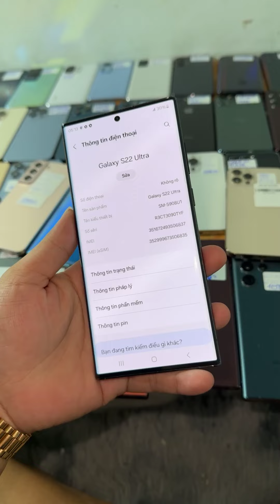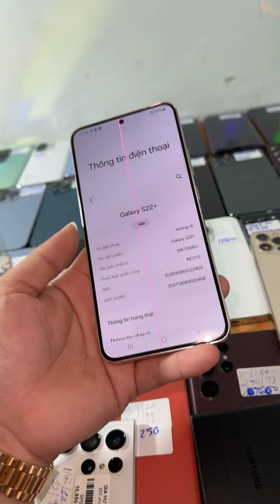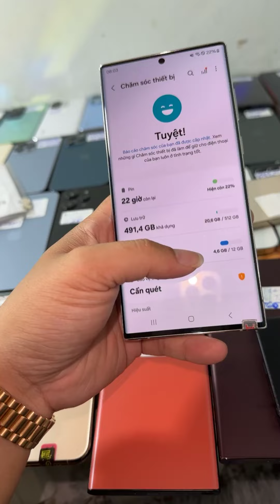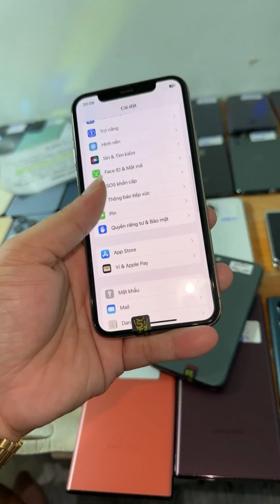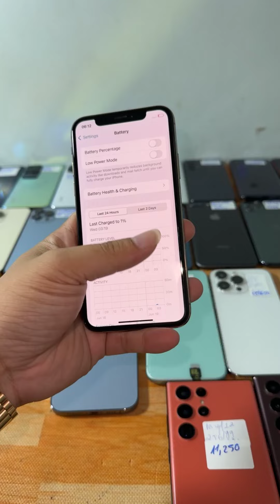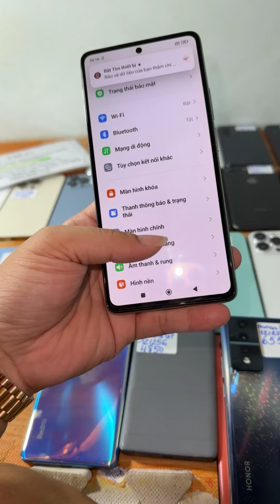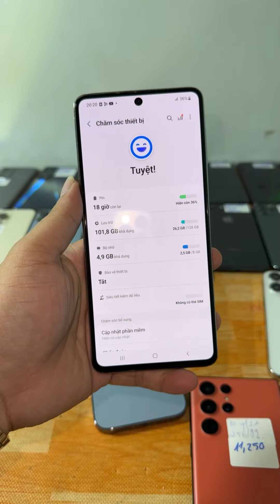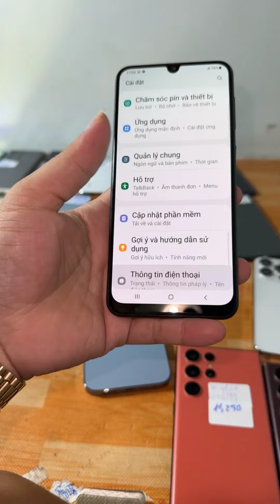Thanh Lý Mi 10S Giá 2tr1 , S22 Plus Giá 3tr9 , iP 15 Plus , iP 14 Pro , iP 15 Pro , Trả Góp Ko Trả T